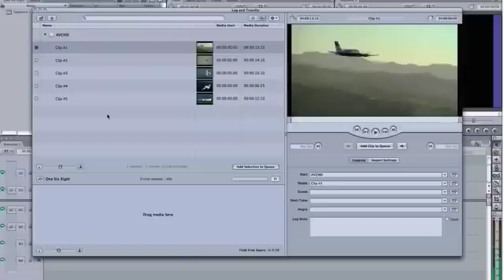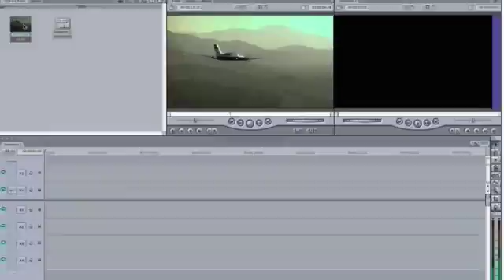Final Cut Express 4 Tutorial #2